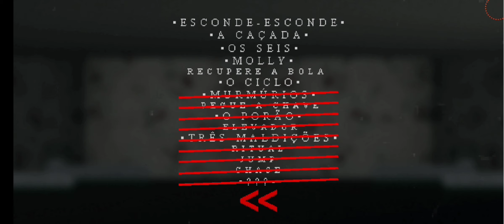Coelho , Panda e Tigre !!! Mr. Hopp's Playhouse 2 Android ( Todos os Jumpscares )